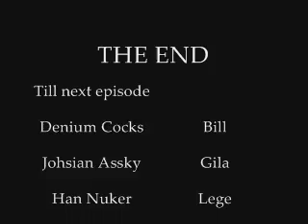TBA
Shorta Boring with Character Intro and all, but every other Epsiode after this one will be 5min or less, very quick little things. Nothing to big.